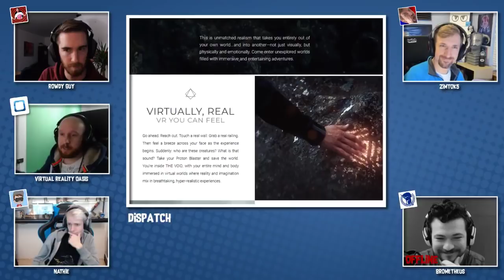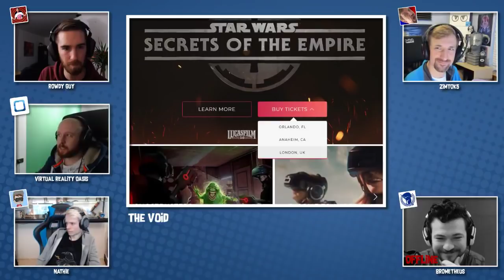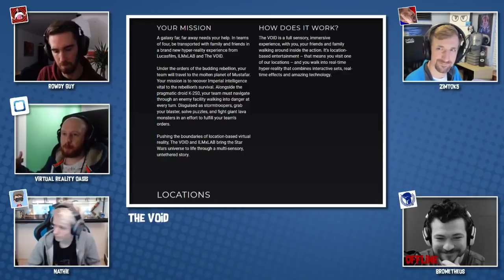VR Inside Podcast! - Skyrim VR, Doom VFR, HaptX and The Void (Ep.12)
Episode #12 of VR Inside Podcast where we talk about everything VR, AR and MR related! We live stream this Podcast every Saturday at 4pm in Europe, 3pm UK and 9am Central US on Nathies YouTube channel. Come join us and say hi []-)

03:35 - Skyrim VR
27:38 - Doom VFR
41:05 - HaptX
53:05 - COCO VR & Dispatch VR
54:47 - The Void

I upload the full video of the Podcast here on my channel every Sunday if you miss the live show and want to see our lovely faces.

Check out everyones channels here;

The equipment I use to create videos -
Rode Smart Lav+
Canon 750D

Skylake Intel Core i7-6700k
Nvidia GeForce GTX Titan X
Asus Maximus Formula VIII
Corsair 32 GB DDR4